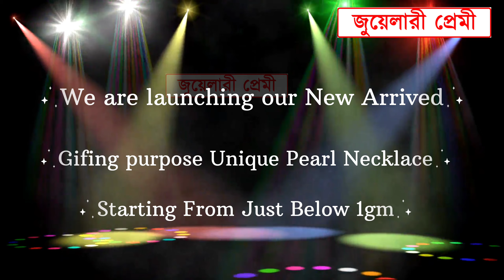মাত্র 1 গ্রাম থেকে মুক্তো নেকলেস ❤️ Exclusive Pearl Necklace Start from 1gm🔥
♠♠ গিফট জুয়েলারী
♠♠  নতুন মুক্তো নেকলেস  কালেকশন
♠♠  অক্ষয় তৃতীয়া স্পেশাল

0:00 Introduction
0:11 Thank you message and Subject
0:24 Main Portion
3:26 End

Showroom Details   :
1) JEWELLERY GARDEN PRIVATE LIMITED
Address - STATION ROAD, DURGAPUR BAZAR, DURGAPUR – 713201 INDIA
2) JEWELLERY GARDEN PRIVATE LIMITED
 KALPATARU BUILDING ,
CITY CENTRE  DURGAPUR – 713216 ,

More Tags:
Ladies Rings
Gents Rings
Gold Pendants

chain design
choker
bala
bangles
kanbala
GOLD EARRINGS
GOLD JHUMKA DESIGN
INDIAN JEWELLERY
GOLD JEWELLERY
TANISQ
TANISQ JEWELLERY
JEWELLERY
GOLD JEWELLERY
MALABAR GOLD
TATA TANISQ
SENCO GOLD
jewellery premi
moni's passion
megh balika
JEWELLERY GARDEN